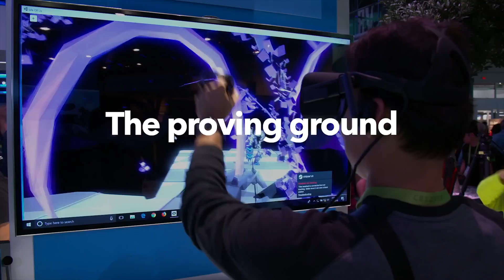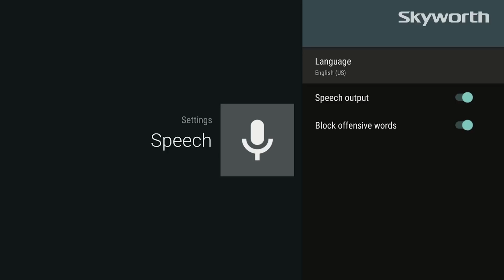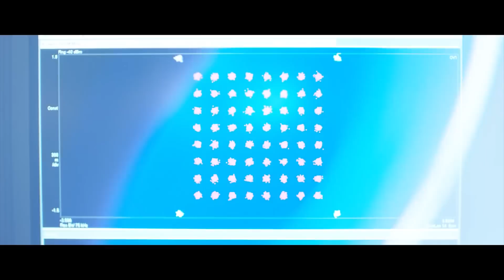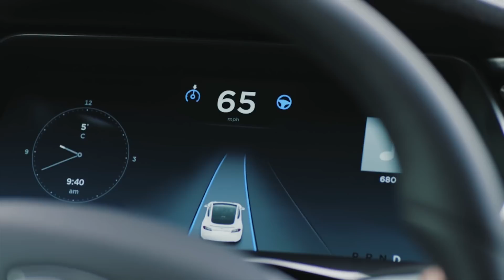CES 2019 - 8K TV's , Foldable OLED Displays , 7Nm GPU's and much MORE !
Foldable Displays , 5G , 8K TVs and more! These are the main topics and trends expected to come to CES 2019. Join me on my journey to CES 2019 with Skyworth !
↓↓↓↓↓↓↓↓↓↓↓↓ open up for more info ↓↓↓↓↓↓↓↓↓↓↓↓↓↓
With more than 4,400 exhibiting companies and more than 2.7 million square feet of exhibition hall, it's hard to glimpse tomorrow; that window is plastered in banner ads for Alexa, new televisions, and more iPhone cases than you can shake a fanboy at. Let me do the work for you. I've read the 687 emails I received in the last three weeks and synthesized all the announcements from LG, Samsung, Sony, Qualcomm, and everyone else. Here's my list of the large trends that we'll see in 2019, to help you make sense of the wonderful, mesmerizing chaos that is CES 2019.
Thanks for SKYWORTH for sponsoring my trip to the CES 2019!